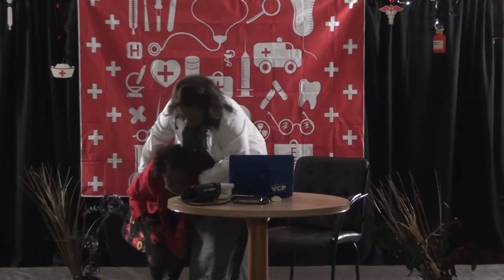Women's Conference 2021